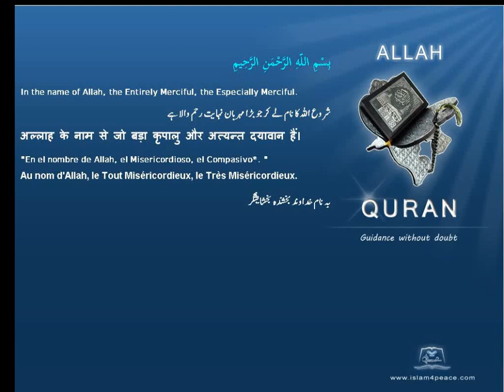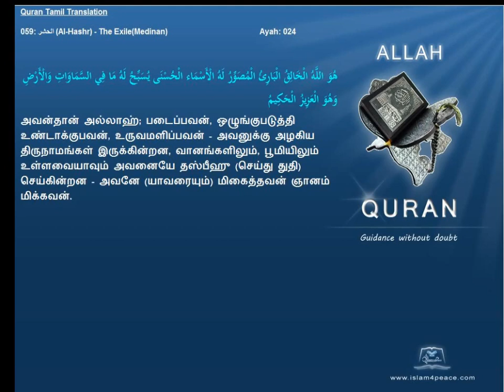Quran Tamil Translation 059 الحشر Al Hashr The ExileMedinan Islam4Peace com